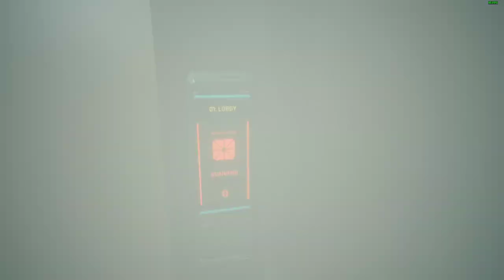You Either Make It, Or Break | Cyberpunk 2077 | PC #5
Welcome to one of the most anticipated games of 2020. With many delays and issues and even issues after launch, Cyberpunk is here, and we get to play it. A few things to note if you read this. (also if you were wondering we started as a Corpo to kick things off)

The idea of the character like many will probably do is to be kind of in it for herself, Not trusting other Corps because of experience on how they work. and will screw them over as well as anyone else to get ahead, ambush them before they have the chance to ambush me.  (I will say that is the idea, but that won't mean I won't change it up a little, or just pick the option I feel I want to do in the situation but at times if I seem to be picking some random/aggressive choices, that is mainly why.)

1. My PC is not the strongest, though I should be able to run this, I do run into trouble playing and streaming it, meaning if a part or two go missing, (meaning part a ends and part b begins somewhere different) just means some footage was messed up.

2. On top of the PC issues, I will continue to tweak and work the options/settings. So do not expect me to be playing on the highest settings, things will stutter from time to time, not a lot I can really do.

3. There will be nudity! This is a mature video, so if you have issues with that, then I am sorry, but I didn't notice the nudity off option at first, and 2nd, I just didn't care